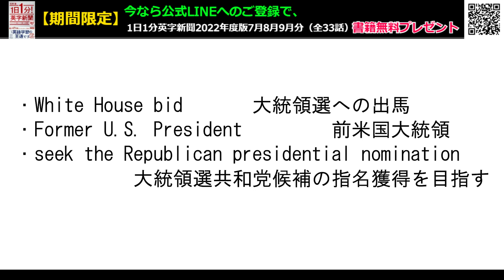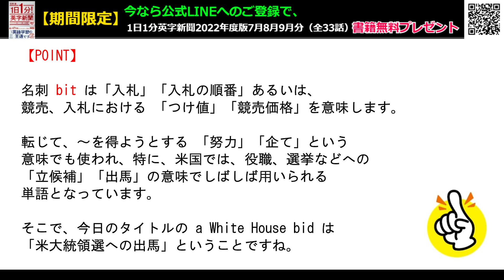【トランプ氏、２０２４年米大統領選への出馬表明】Former U.S. President Donald Trump announced Tuesday …2022年11月18日 毎日１分！英字新聞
今回イーロン・マスク氏は共和党への投票を呼びかけましたが、トランプ氏については彼の高齢を理由に出馬断念を勧めているようですね。再選したら78歳、2期目の終わりは82歳です。

またバイデン氏に至っては、11月20日に80歳になります。いずれにしても両者とも様々な問題を抱える米国を牽引していくにはやや問題ありかもしれません。

（裏）夜ソファーで寝落ちしてしまうと、寒さで起こされます。暖房ついてるのに・・・